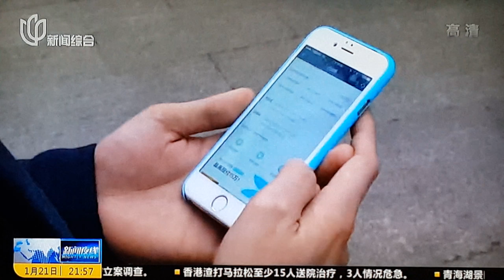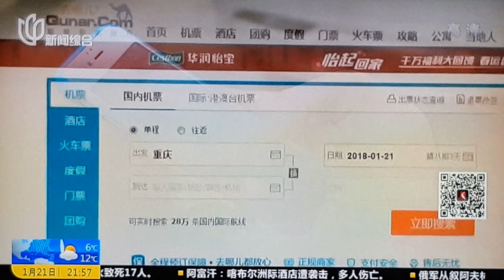No respect for your personal rights No negotiate about your rights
Today's news: A woman was refused to board the airplane because of her wrong name appeared in the ticket. she asked her male friend to book one plane ticket on line. she thought her friend should know herself and did not give her own full information to the friend.

her male friend remembered her name wrong, and exchanged the position between the second word and third word of her first name. he put her wrong name in the "Customer Name" item of the plane ticket booking on third party platform "Meituan". after he paid the money for her and forwarded e-ticket to her, she did not confirm the information on her plane ticket, and also did not call the airline for confirm one day early in advance. at the flight day she went to airport to take plane.

of course she was stopped to board the plane, and was told not to be able to fix the error of her name, and was urged to buy new one ticket. now she talked to both "Meituan customer service and China Southern Airline for the money back negotiation.

the guest who was invited to the interview is lawyer, he said the customer takes full responsibility but the airline should humanize to help the customer to correct small problem because it is already 21century, and the ID number is only one in China . the news host of STV considered the airline should allow to fix the error.

I consider the female customer is  abnormal. she asked her friend to help to book the plane ticket, she should take a picture of her ID card and send it to her friend, not depending on friend's memory because this was  real name system. she received important plane ticket from friend, and must confirm all information on the ticket. in the airport  boarding inspectors just confirm the information of customer , passport or ID card and boarding pass are the same. the inspectors do not need to judge the passport or ID is real or fake. if name is different , boarding inspectors have no time to contact the police to check ID information to correct name error for the customer. we also need to prevent some terrorists to use the error fix to board the plane.

blog share reward

if possible, please shared the blog with your friends, and you will be rewarded each time for RMB ¥4.00.
when  the total award reaches US dollar $10, we will wire to you through West Union.